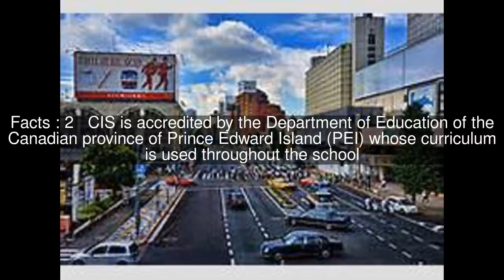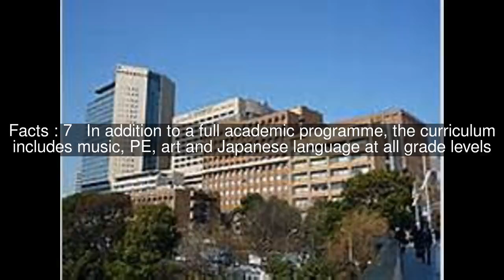Canadian International School (Tokyo) Top #9 Facts